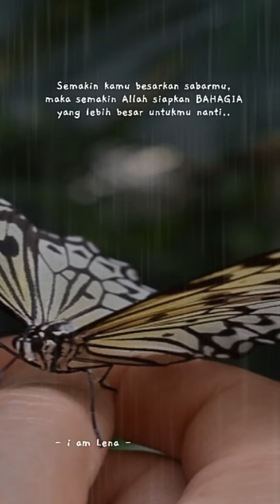RENUNGAN HARI INI || TTG SABAR